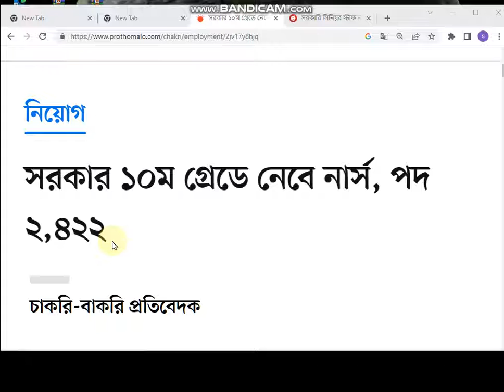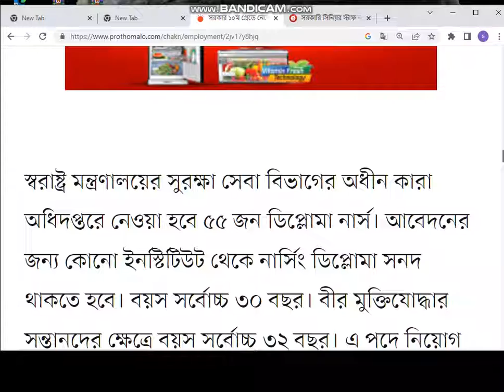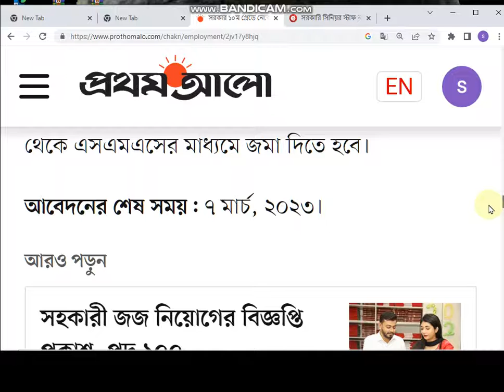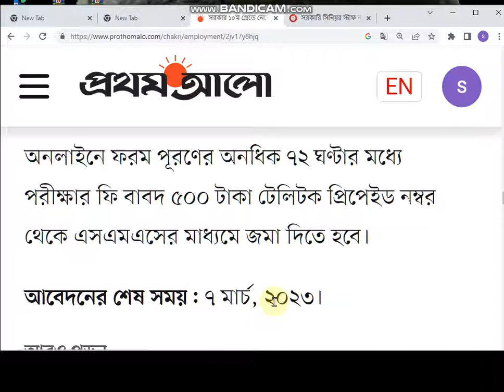২৪২২ পদে নার্স নিয়োগ বিজ্ঞপ্তি প্রকাশ, নার্স নিয়োগ সার্কুলার nursing job circular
২৪২২ পদে নার্স নিয়োগ বিজ্ঞপ্তি প্রকাশ, নার্স নিয়োগ সার্কুলার nursing job circular  2023
nursing,nursing classes in bengali,nursing questions and answers 2022, নার্সিং পরীক্ষা 2023,bsmmu নিয়োগ পরীক্ষা প্রশ্ন সমাধান,সিনিয়র স্টাফ নার্স পদের প্রশ্নের সমাধান,staff nurse,medical nurse,nursing mcq multiple choice questions nurses, bsmmu senior staff nurse job exam 2022,bsmmu nursing job exam mcq, nursing job exam 2024,senior staff nurse job exam question solution 2025,সিনিয়র স্টাফ নার্স,
nurs neog job circular 2023
job news updat 2023